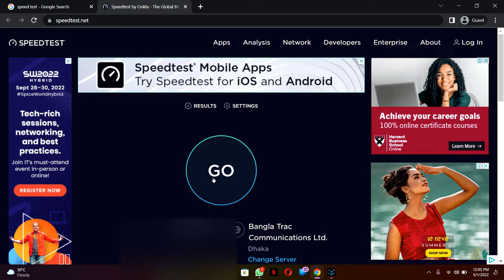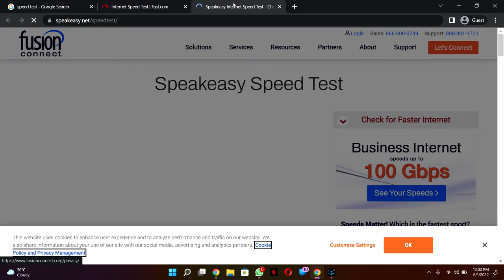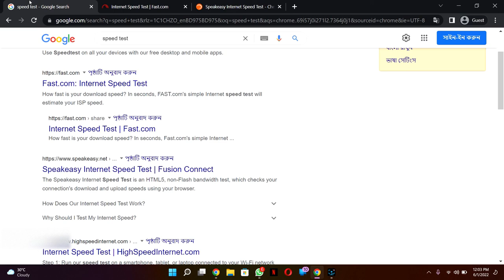Link3 Youth Plus 880TK Internet Speed Test 2022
I am using link3 youth plus package
when i was testing there was no other people in the house
bdix speed is 25mbps they said.
the package speed is like 12mbps
but i got in real life 1200kbps i guess.